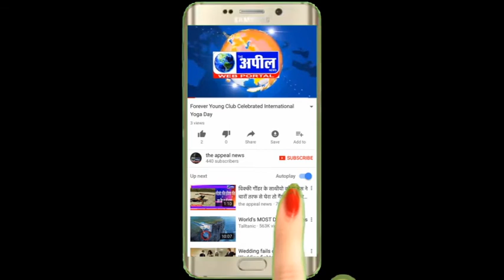कोरोना संक्रमित मृतक का शव लेकर पहुंचे संस्था वर्करों पर हमला, गाड़ी तोड़ी | The Appeal News Paper